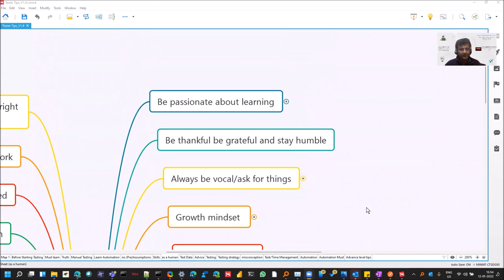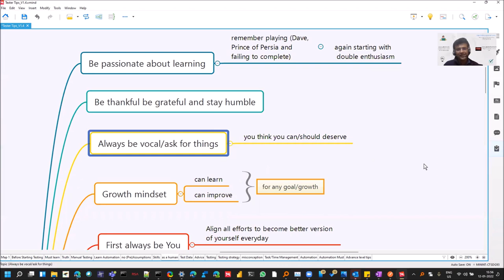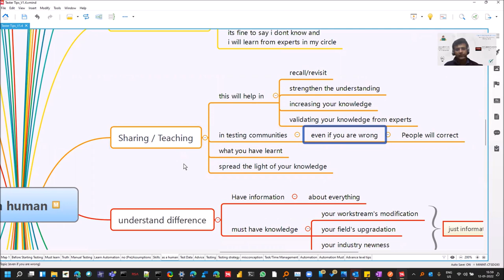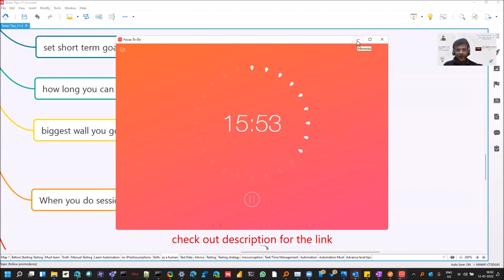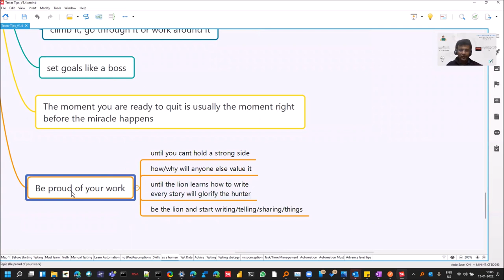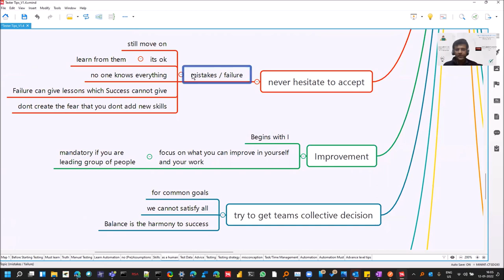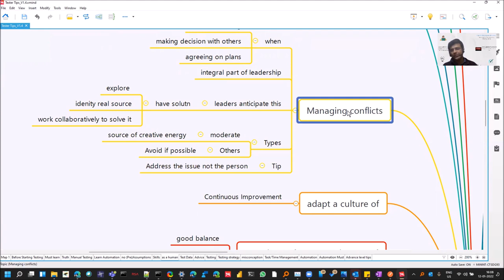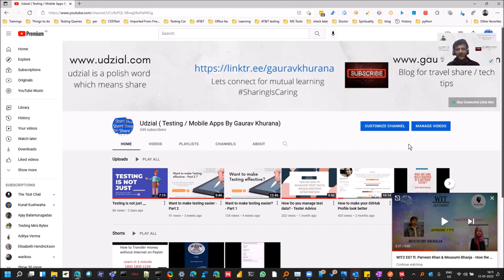Worried about your career | Try these Pro Tips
Generic Advise from Testers for everyone.

-- effortless way to remember this video